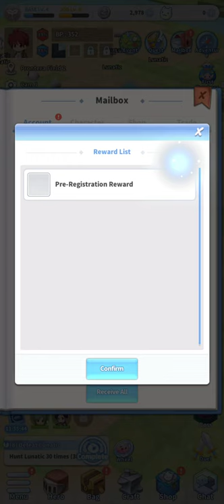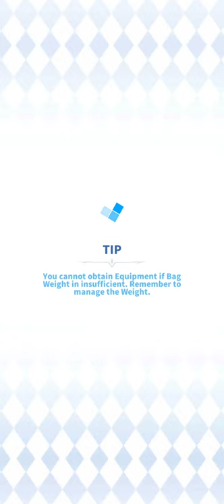THE LABYRINTH OF RAGNAROK (OFFICIAL LAUNCH)